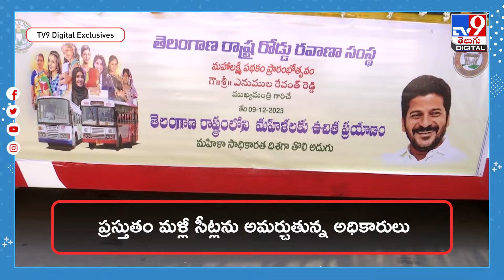గతంలో బస్సుల్లో గ్రిల్స్ ఏర్పాటు.. ఇప్పుడు తొలగింపు! - TV9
హైదరాబాద్ సిటీ బస్సుల్లో గతంలో పోయిన సీట్లు తిరిగి వస్తున్నాయి. ఫలితంగా సీట్లు పెరగడంతో ప్రయాణికుల కష్టాలు తీరబోతున్నాయి. సిటీ బస్సుల్లో ప్రయాణించే పురుషులు.. మహిళల సీట్లవైపు చొచ్చుకు రాకుండా గతంలో గ్రిల్స్ వంటివి ఏర్పాటు చేశారు.